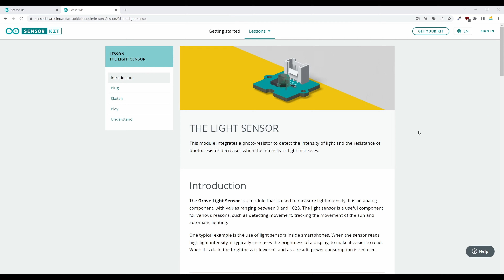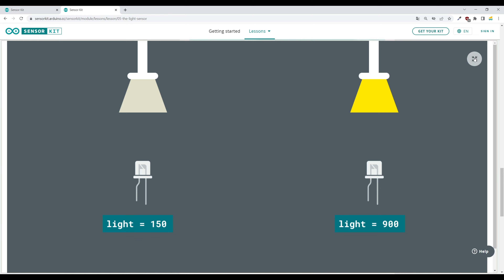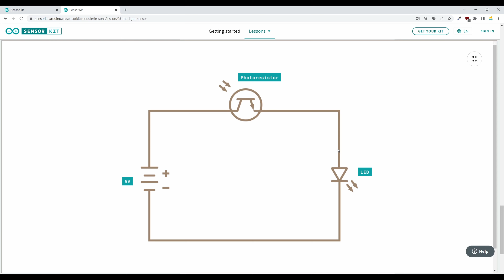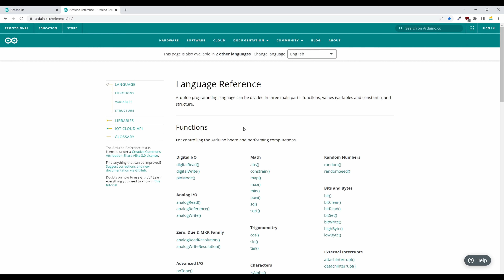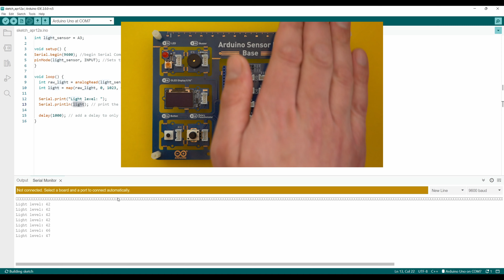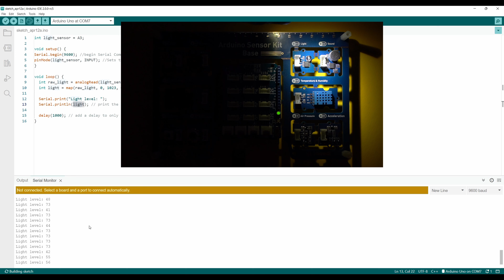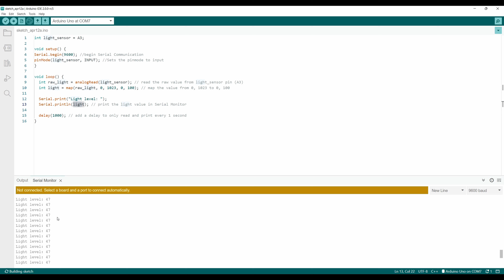Der Lichtsensor (Arduino Sensor Kit Tutorial)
In diesem Arduino Sensor Kit Tutorial geht es um die Funktionsweise des Lichtsensors.